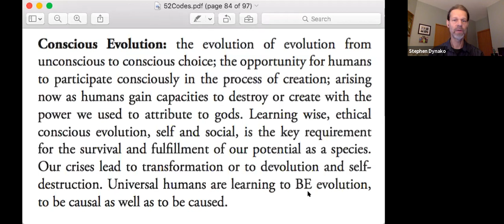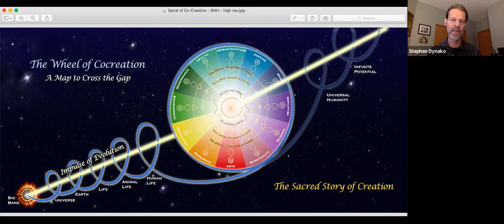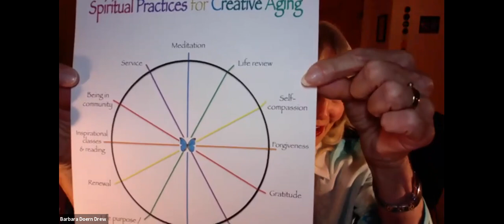Social Chrysalis Permutations: Discerning Human Evolution in the Midst of COVID-19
This is the recording of our first roundtable event under the banner of "Permutations."